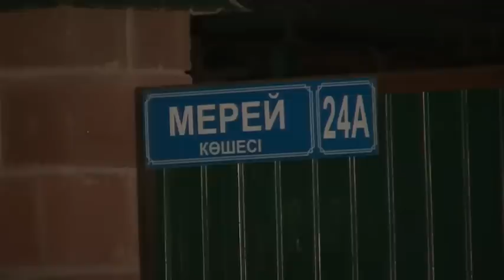В Алматинской области речка Аксай вышла из берегов и подтопила дворы (08.06.16)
Жители Алматы и области продолжают обращаться в нашу редакцию с помощью круглосуточного номера в Whatsap. Накануне около 10 часов вечера пришло сообщение о том, что в Карасайском районе в поселке Иргели  река Аксай вышла из берегов и подтопила дворы.  Съемочная группа тут же выехала на место ЧП.